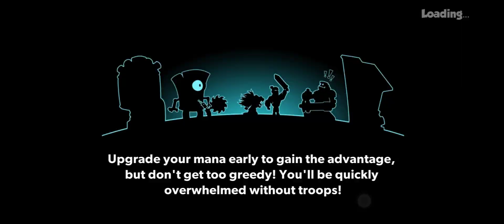tower conquest #179 : comment squad 9